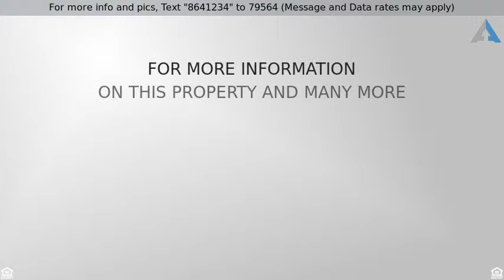Priced at $895,000 - 14 Baronne Court, Greer, SC 29650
Thornblade Home on the 14th Fairway!

This captivating home is located on the 14th fairway of the prestigious Thornblade Golf Course.  This custom-built home features an open concept with graceful arched entries, beautiful hardwood floors and detailed crown molding throughout the main living areas.  The gourmet kitchen was recently upgraded with granite countertops, gas cooktop, warming drawer, microwave, center prep island with sink, wood paneled refrigerator, freezer, and dishwasher. Providing a warm and inviting entertaining area, the kitchen flows into an informal breakfast area and keeping room with fireplace.  Built-in wine racks and wine cooler enhance a bar with additional cabinets for storage.  A Butler's Pantry with a sink and half bath complete the separate entrance to the kitchen from the Friends entry foyer.  The great room provides expansive views to the golf course through a wall of windows and French doors.  Built in bookshelves frame the fireplace in this room.  The elegant, formal dining room has high ceilings and a beautiful wall of windows.  The large master bedroom suite on the main level has views of the golf course and features a vaulted ceiling and elaborate chandelier. The spa inspired master bath provides separate "his and hers" vanities and walk-in closets, divided by the garden tub and shower.  The laundry room is conveniently located next to the master bedroom with utility sink and custom cabinetry.  The office/study offers privacy from the main living areas with beautiful built-in cabinetry and a walk-in closet.  On the second level, an additional study/living area leads into two additional bedrooms, each with full baths.  A hobby/craft room is also located on the second level, with access to an additional walk-in storage area. The daylight lower level features a media room with wet bar and beverage cooler/icemaker and a 4th bedroom with full bath. A walk-out entrance makes this a potential in-law or caretaker suite.  This impeccable home is located on a quiet cul-de-sac.  Enjoy beautiful sunsets on the covered veranda while grilling on the brick patio.  Thornblade also has an excellent swim/tennis complex walking distance from this impeccable home.